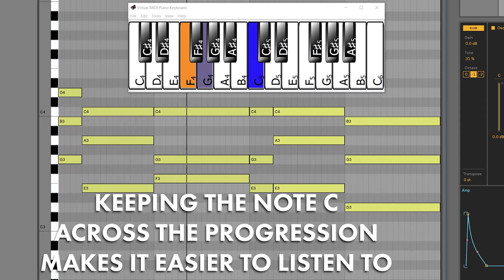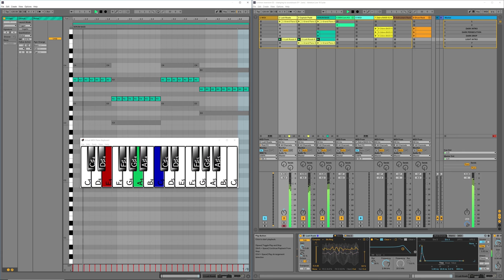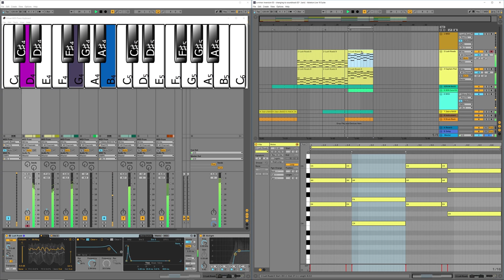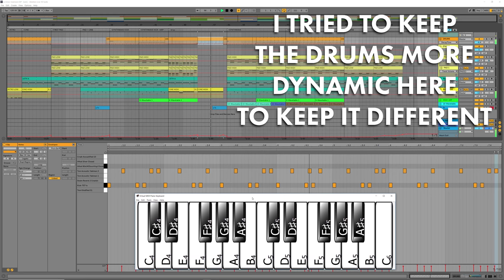From Chords to Song Structure - Synthwave genre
Song Structure
Sometimes I open Hookpad and I start playing with some basic chords. When something sounds interesting I open Ableton Live 10 and rewrite those same chords. I layout them on the piano roll and invert some if necessary to make it sound nicer. This video shows up a little bit of that process and how I re-arrange the chords throughout the song. This one is a simple song but it fits within the genre and sound I was looking for.

I now enjoy making simple songs because in the past I started hundreds of songs to never finish them so I'm forcing myself to keep pushing forward and release often. I hope you enjoy!